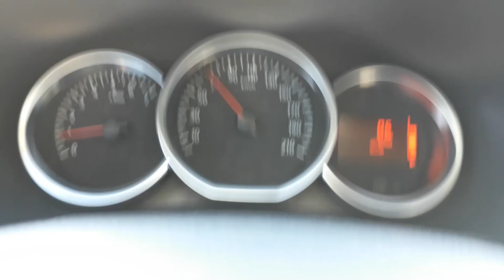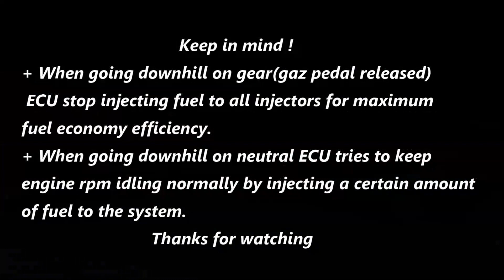Fuel Economy On Downhill / Neutral VS 4th Gear ✔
Car : 2018 Dacia Logan
Fuel: Diesel
Engine: 1.5 dCi by Renault / 85hp